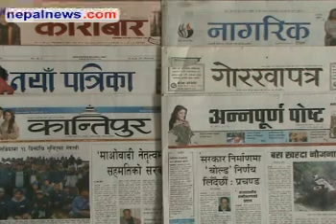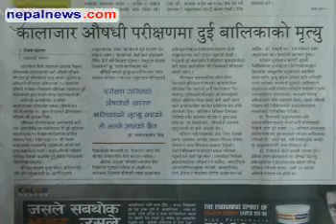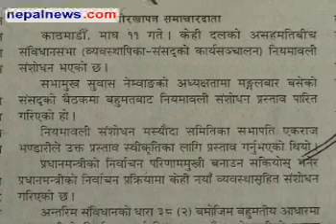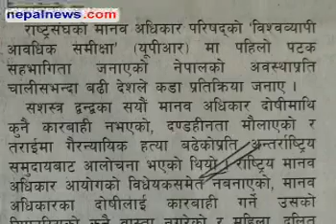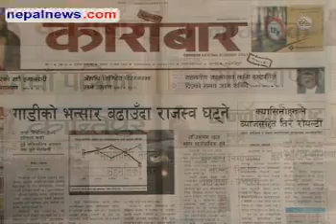January 26 headlines in Nepali dailies